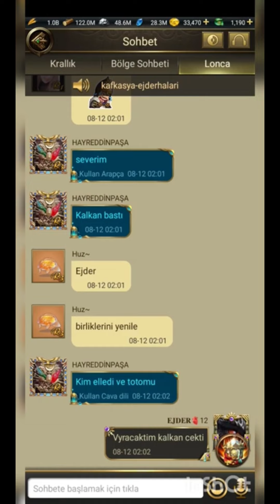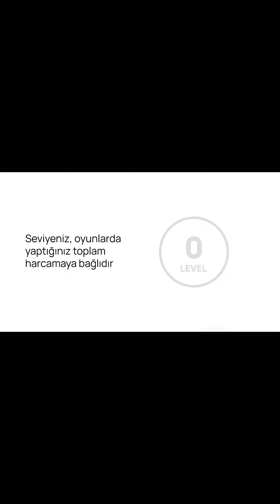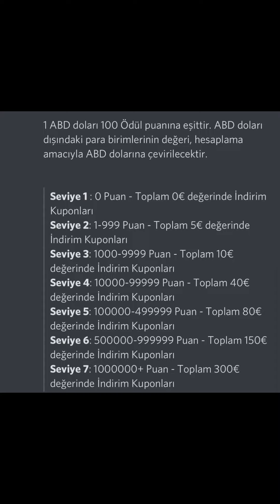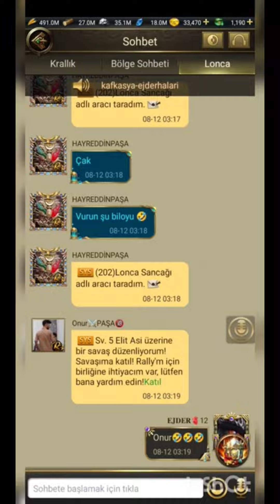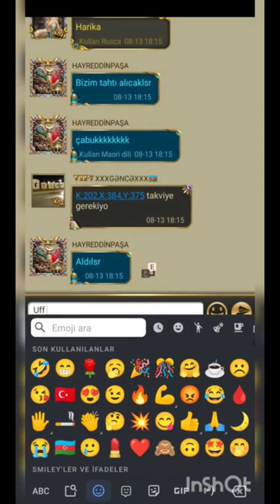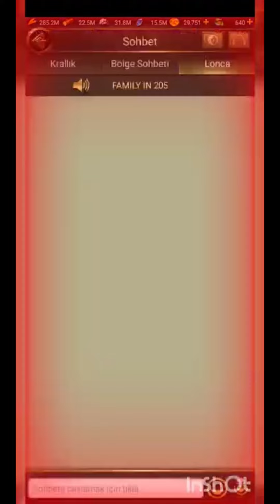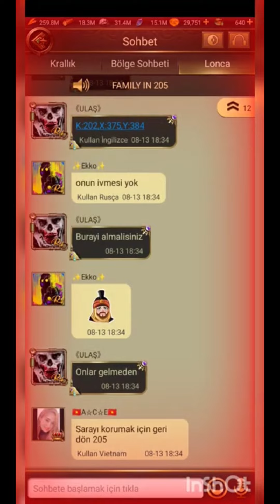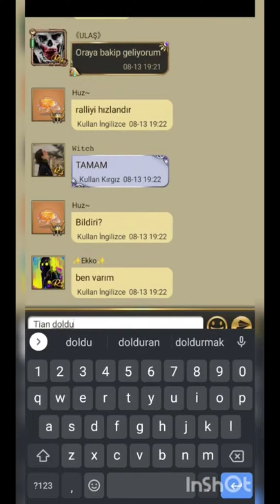Muhteşem Osmanlı / Days of Empire TV - K205 VS K202 KVK savaşı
Sadakat ödülleri, Oyun Merkezi kullanıcılarına özel bir avantajdır. Sadakat Ödüllerine katılarak, seviyenize bağlı olarak her ay %25'e varan HUAWEI İndirim Kuponları alabilirsiniz.
Sadakat Ödülleri tüm Android kullanıcıları içindir.